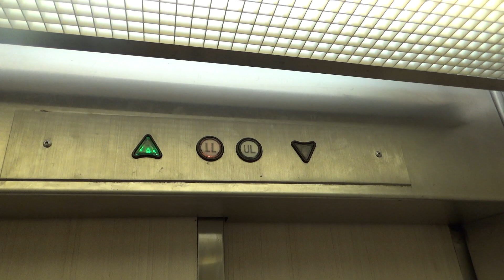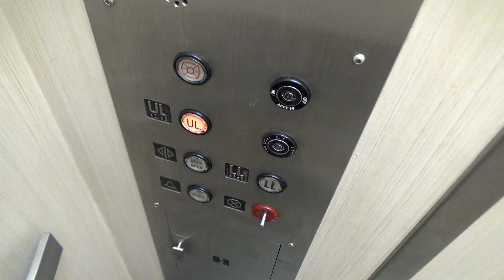Vintage Automatic (Illinois) Hydraulic Elevator @ Nichols Library - Naperville, IL (Handycam Take)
(Recorded July 18th, 2023) Here is another neat vintage Automatic elevator from the 80s with Innovation!